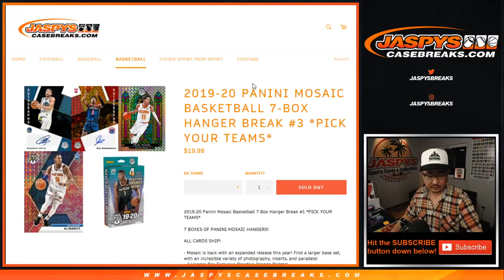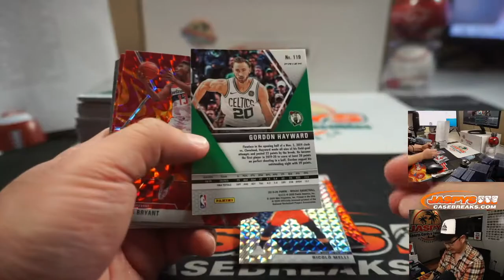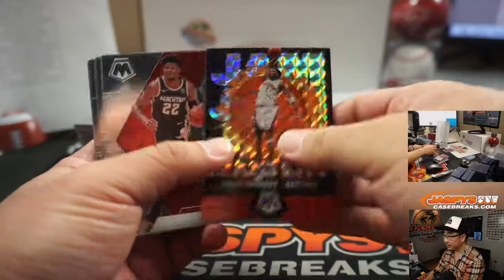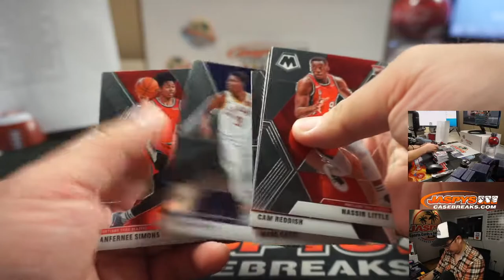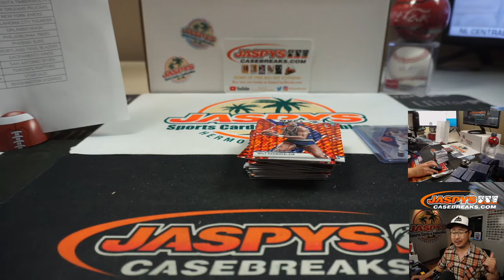Fr, 05.01.20 || 7Box (Hanger) PYT #3 || 2019-20 Panini Mosaic Basketball (NBA)